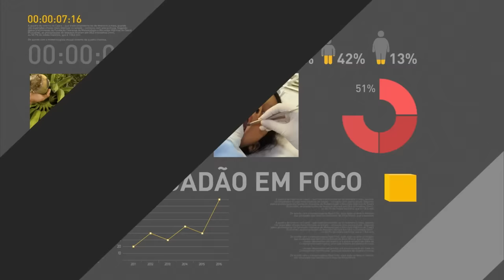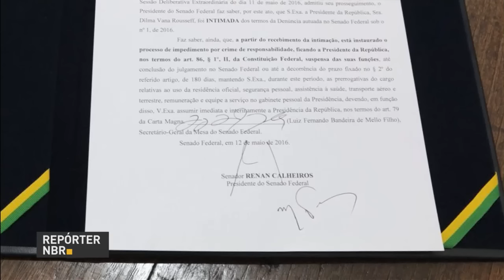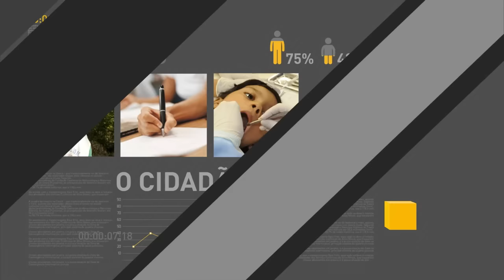Michel Temer fará primeiro pronunciamento como presidente interino da República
REPÓRTER NBR 15h - 12.05.16: Michel Temer fará, na tarde desta quinta-feira (12), o primeiro pronunciamento como presidente interino. Temer ficará à frente do governo enquanto Dilma Rousseff aguarda decisão final sobre processo de impeachment. Mais tarde, Temer participa da posse dos ministros Gilmar Mendes e Luiz Fux na presidência e vice-presidência do Supremo Tribunal Eleitoral. Mais cedo, a presidenta afastada Dilma Rousseff discursou após receber a notificação da decisão do Senado pelo afastamento.